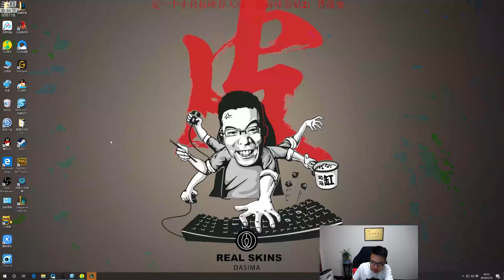【大司马】酒桶：保龄球回首望月！居然对我古拉加湿有杀心，那你就完蛋了！14层书还偷我大鸟，这不能忍的！